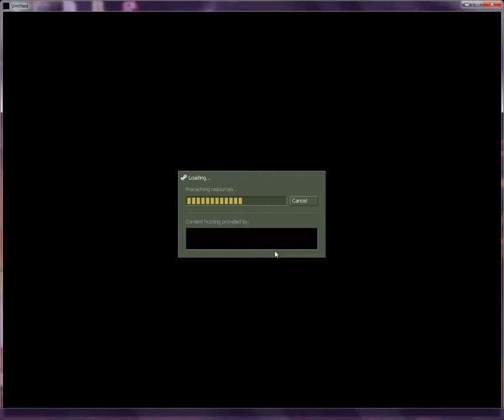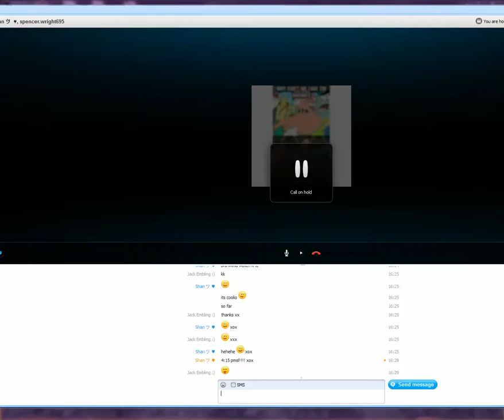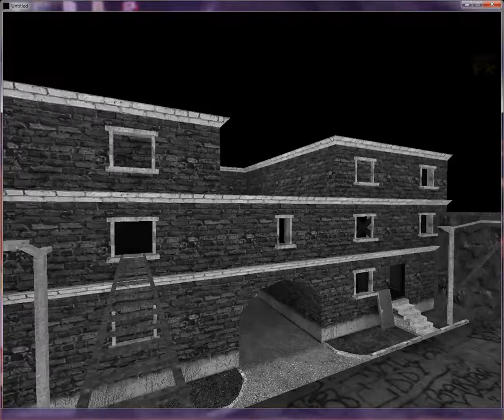UnNamed : jack plays unknown game